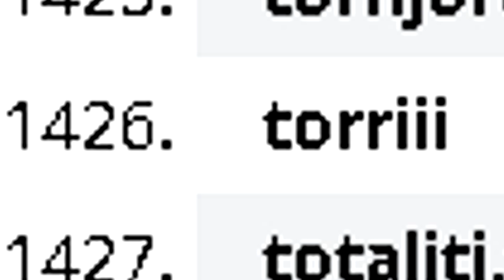*GIVE ME YOUR V-BUCKS OR ELSE!* SUPPORT-A-CREATOR EVENT | Fortnite Save The World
Fortnite StW Gaming. I love playing fortnite, its one of my favorite game. I started youtube two months ago and now its summer so I have a lot of time to make videos. I do Fortnite videos daily sometimes 1-3 a day but normaly its 1 a day. I will try my best to improve on every video so hope you guys enjoy what I do and as always I'll see you around. Any video ideas are welcome+ if you have anything thing that you think i can improve on, Let me know.